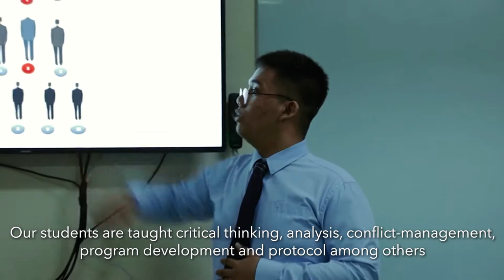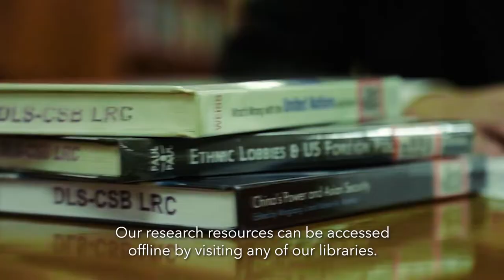Diplomacy and International Affairs: About the Program